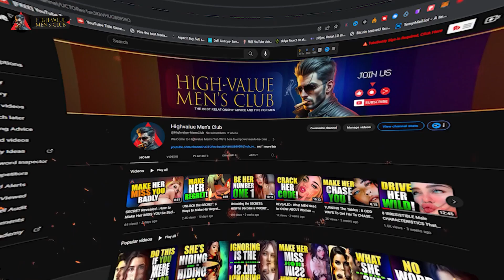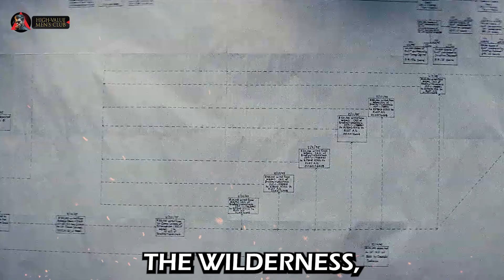DECIPHERING HIGH VALUE Men : The 10 IRRESISTIBLE Traits .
Unlock the secrets to attracting the right partner with our in-depth exploration of the 10 irresistible traits high-value men possess. Learn how to spot these qualities and enhance your own life with their influence. Don't miss out on this invaluable insight!

1. The videos we're creating will not impact the original works in any negative way.
3. The videos are thoroughly transformative in nature; we're utilizing only the audio component and, if necessary, tiny pieces of video footage.

Welcome to HighValueMensClub! We're here to empower men to become the best versions of themselves, both in their personal lives and in relationships. Our channel offers valuable advice, insights, and discussions on topics like self-improvement, dating, communication, and building fulfilling relationships.